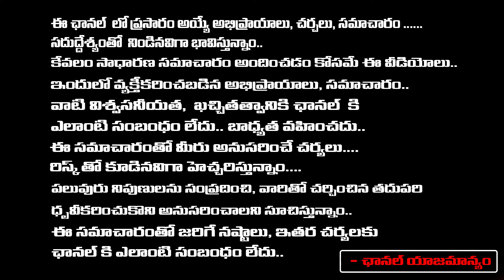Sravanthi : అనఘా వ్రతం చేస్తే ఏ సమస్య ఉన్న పోయి.. ధనాభివృధి కలుగుతుంది..! | Red Tv Bhakthi